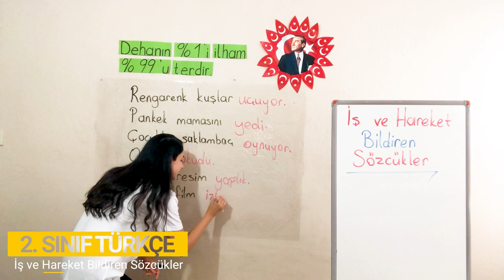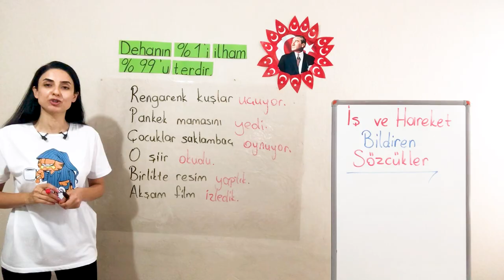5 Bölüm Sözcük Türleri 5 İş ve Hareket Bildiren Sözcükler